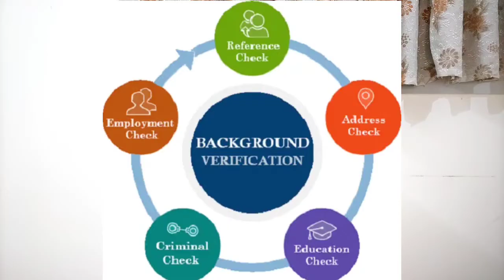TCS Background check process|Joining Formalities|Background Verification|BGV|BGC in TCS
Here’s what you need to know – I use this channel to guide people about Interview Process, Career Tips, Domain Overview and Career Guidance.
You can find topics related to Career Tips, Interview Tips and Guidance, Health Care Domain Related Job Overview(PV, CDM, Clinical research) , Company Insights, Salary and Growth and many more.